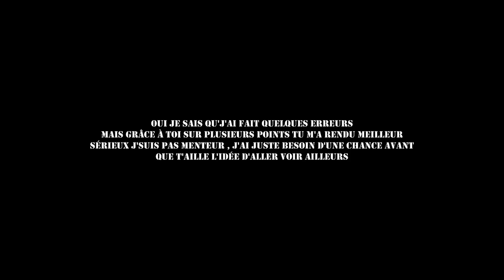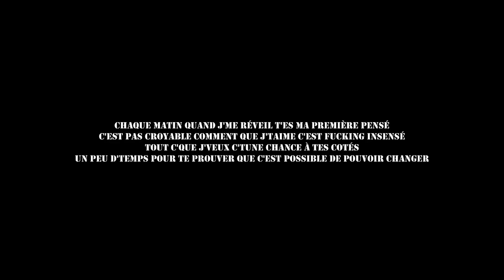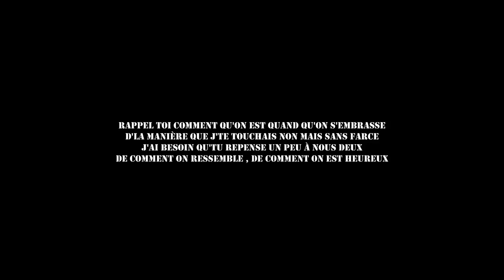''Still Love You'' - Jonathan Laberge feat. Anna Aybee (Original Song)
Produced by Jonathan Laberge.
Written by Jonathan Laberge.